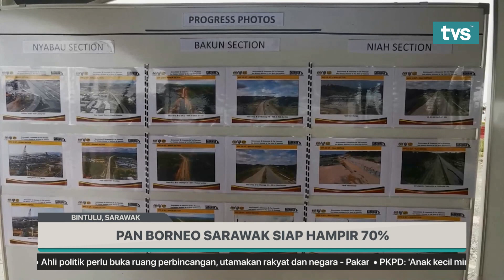Pan Borneo Sarawak Siap Hampir 70%